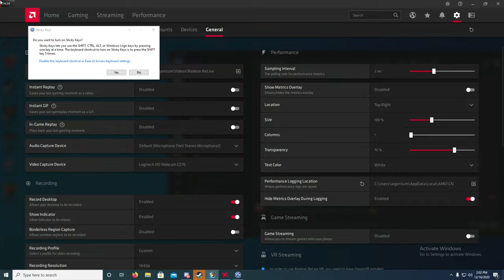Natural Selection 2 THE MARINES WERE CAGED IN WITH ME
Become a supporter and help sustain our community, servers and youtube content

PC Specifications:

(6-core/12-thread) @ 4.4 Ghz
RAM: 16GB GSkill TridentZ 3200Mhz
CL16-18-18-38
GPU:AMD Radeon RX 5700XT
GAME Storage: 1 TB Samsung 970 EVO m.2 nvme
System: Kingston A400 256GB SSD
Keyboard: Razer BlackWidow 2013 Edition
Mouse: Razer Ba]silisk
MousePad: Razer Goliathus Control Large
Headset: Razer Kraken Tournament Edition
Monitor: AORUS KD25F 24.5" 240Hz 1080P FreeSync Gaming Monitor, Exclusive Built-in ANC, 1920x1080 Display, 0.5ms Response Time

Relevant Settings:
In game sensitivity: 1.0
DPI Settings (through Razer Synapse):
Lerk: 7500 DPI
Skulk/Onos/Gorge/Fade: 2500 DPI
Marine/Commanders: 800 DPI